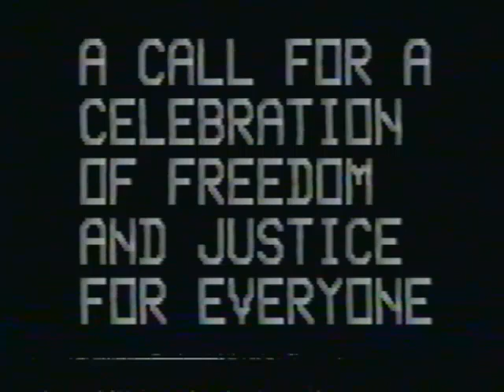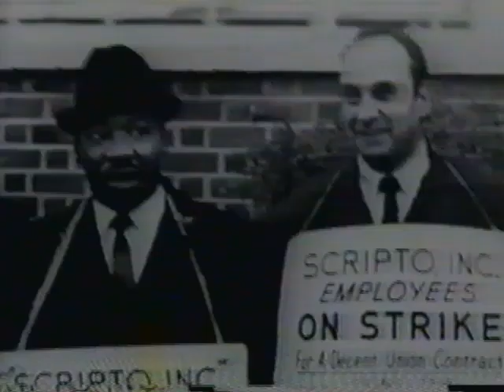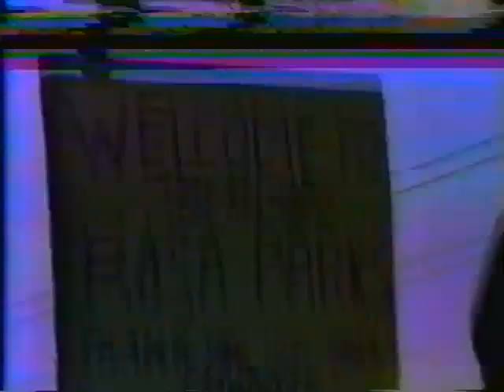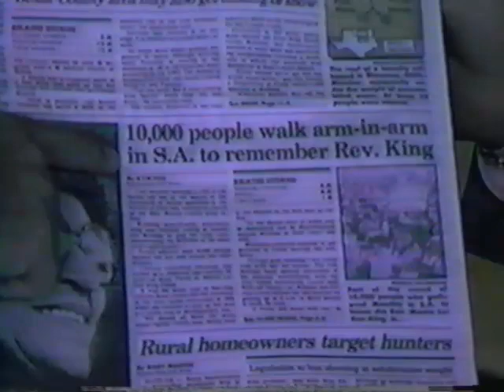San Antonio's Martin Luther King March - 1987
I have gone through the video and marked highlights.

A little background on the video. My dad, the late Jaime P. Martinez at the time was 30 years into his unionizing work with the IUE-AFL-CIO.  Before getting elected to the national level of his union representing 23 states west of the Mississippi he was able to spend more time organizing at the grassroots level and produced the video under the Social Action Department of his union District 11 IUE-AFL-CIO.

It's a long video so I have listed below highlights:
- Minutes up to 3:08 is black & white footage of Dr. King
- Minute 4:15 Union Organizer Jaime P. Martinez interviewing Rev. Callies
- Minute 8:45 Father Sherill Smith (my dad shared stories about this priest who did a lot of good work)
- Minute 9:36 Remarks by then Councilwoman of District 1 Maria Berriozabal, first Hispanic woman to serve on the city council of San Antonio.
- Minute 12:39 Mayor Henry Cisneros who then led efforts w/city council to pass a resolution for a memorial holiday in honor of Dr. King)
- Minute 14:33 Beautiful capture of leaders at the front of the march
- Minute 15:41 Olympic gold medalist Carl Lewis holding sign
- Minute 15:57 Rev. Callies marching
- Minute 16:08 Leaders arm in arm
- Minute 16:24 Jaime P. Martinez remarks
- Minute 16:35 Mayor Cisneros remarks
- Minute 17:00 Olympic gold medalist Carl Lewis remarks
- Minute 17:25 Rae Miller Track team holding banner
- Minute 17:21 The people chanting
- Minute 17:37 Longtime Activists and community leaders Mario Salas and TC Calvert
- Minute 19:20 Rosa Parks remarks
- Minute 22:58 Jaime P. Martinez' Mentors Nora Silva and others from his local union IUE Local 780 (Friedrich Air Conditioning)
- Minute 24:04 President of IUE Local 1019 Jim Smertneck
- Minute 28:30 Closes with Dr. King Black & White Footage